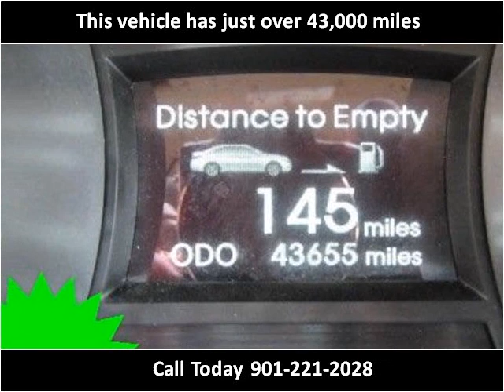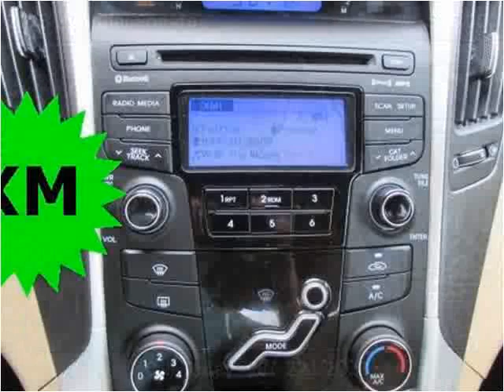2013 Hyundai Sonata Used Cars Olive Branch MS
This 2013 Hyundai Sonata is available from Cornerstone Automotive.